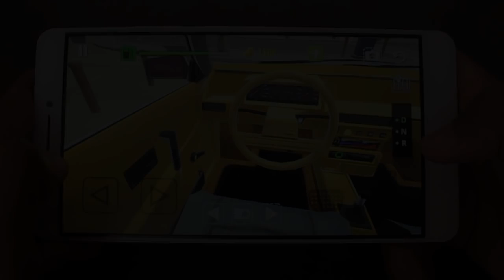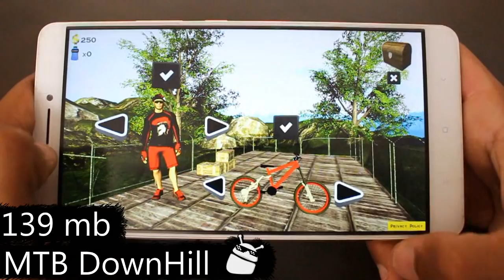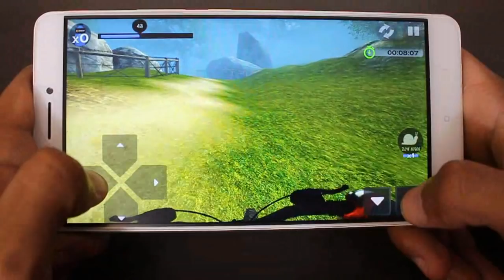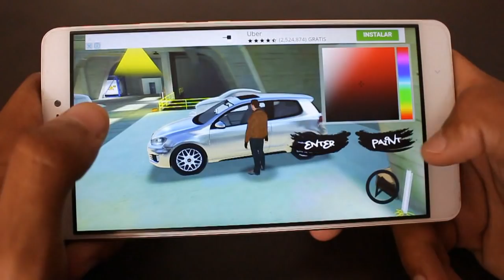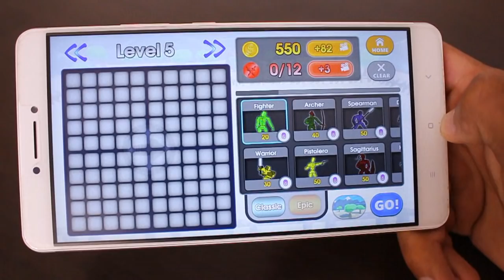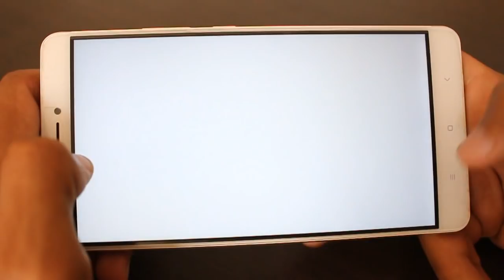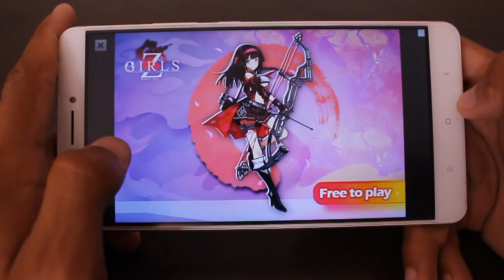Os 5 Melhores Jogos de SIMULAÇÃO Para Android - #280 2017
Caixa Postal: 90795
Cep: 25620971
Nome: Jean Nunes de Oliveira Silva
Petrópolis - Rj